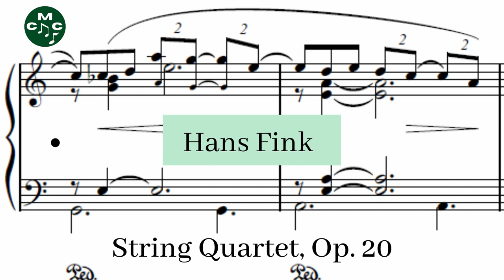Hans Fink - String Quartet, Op. 20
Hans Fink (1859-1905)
The String Quartet, Op. 20 is a work in they key of E minor, spanning four movements, composed by Hans Fink. It was first performed in 1900 February 7, in Vienna by Fitzner Quartet and first published the same year by Kistner.

String Quartet, Op. 20 composed by Hans Fink by
Steve's Bedroom Band and used under a Creative Commons Public Domain License